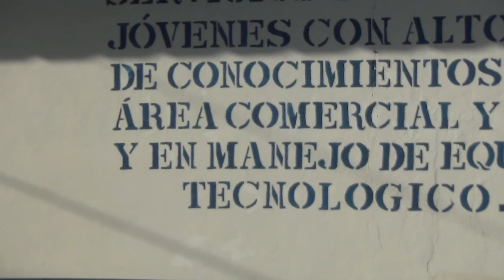BELLO CHIRILA 3